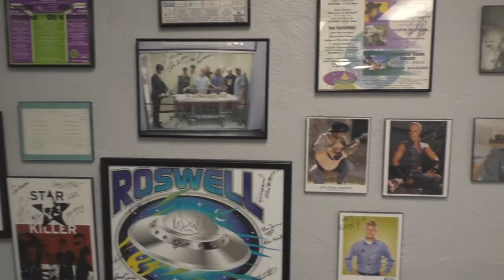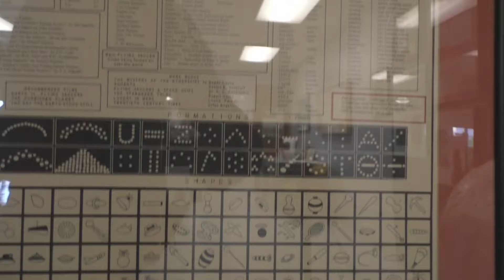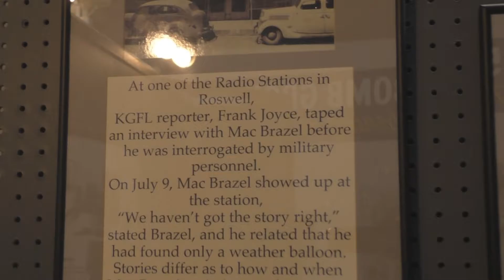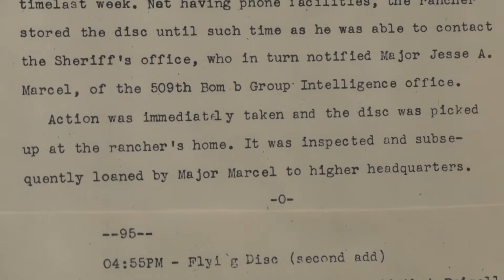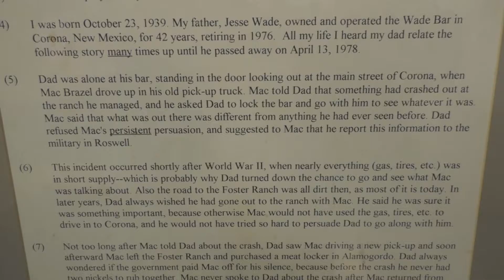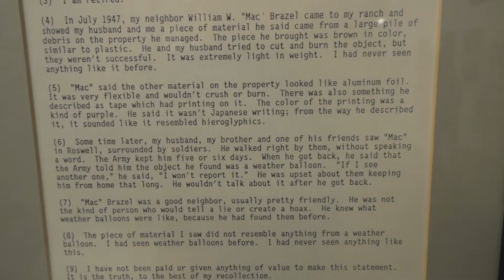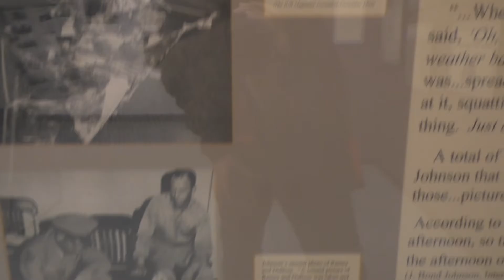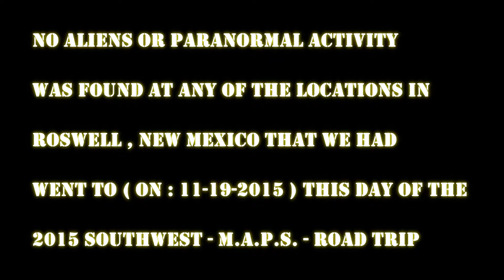The 2015 Southwest - M.A.P.S. - Road Trip : Roswell , New Mexico - 11/19/2015 - Part : 2